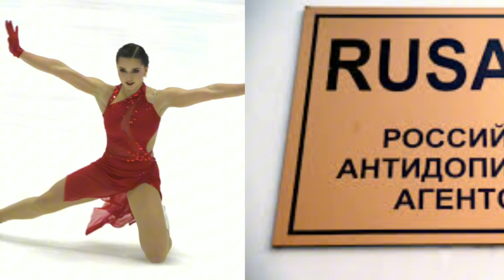ВОТ ЭТО ПОВОРОТ!!! Лайшев раскрыл правду о допинге Камилы Валиевой. Фигурное катание. Sports news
figure skating, ice skating, Eiskunstlauf, фигурное
катание,叫列升号,フィギュアスケート,花样滑
冰, 花様滑冰, patinage artistique, pattinaggio artistico
or patinaje artistico, kamila valieva, anna scherbakova,
alexandra trusova, alyona kostornaya, evgeniy plushenko,
eteri tutberidze, yuzuru hanyu, alina zagitova, evgenia
medvedeva, nathan chen, shoma uno, rika kihira, kaori
sakamoto, カミラ -ヴァ リ エ ワ、アンナ-シエルバコワ、ア
レクサンドラ-トルソワ、アリョ-ナ-コストルナヤ、エフゲ
ニ--プルシェンコ、エセリ-ツトベリゼ、羽生結弦、アリー
ナ-ザギトワ、エフゲニア-メドベージェワ、ネイサン-チェ
ン、宇野翔馬、木平里香、坂本香織